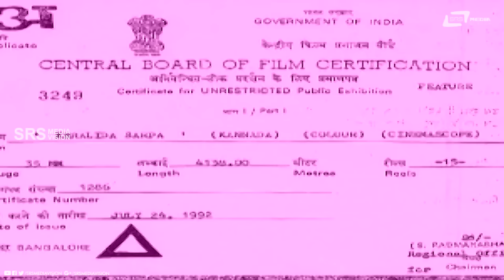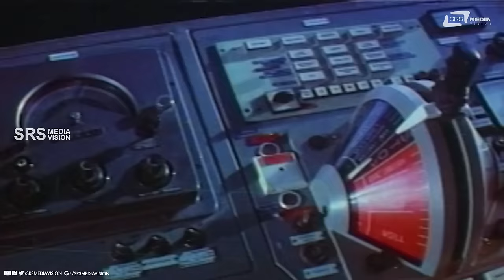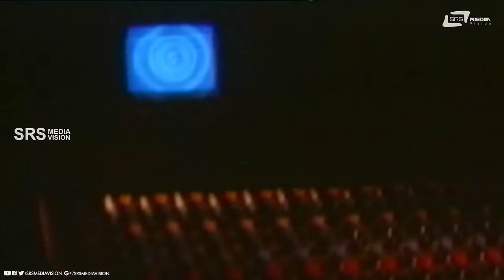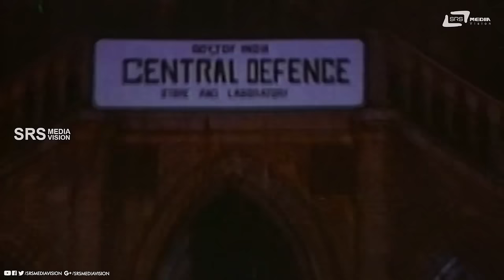Keralida Sarpa | ಕೆರಳಿದ ಸರ್ಪ | Kannada Full Movie| Kumar Bangarappa | Yamuna | Family Movie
Watch Kumar Bangarappa and Yamuna playing lead role from Keralida Sarpa. Also Starring Sundar Krishna Urs, Ramesh Bhat, C R Simha, Ashalatha, Thriveni, Padmini, Sushma, M S Karanth, Jackie Shivu, Krishne Gowda, Mysore Lokesh, Ashok Rao, Bharath Bhagavathar, in Srs Media Vision Full Movie Channel..!!!
Film:  KERALIDA SARPA
Starcast:  KUMAR BANGARAPPA, YAMUNA
Director:  H N SHANKAR
PRODUCER: H N PRAKASH
BANNER: RENUKAMBA COMBINES
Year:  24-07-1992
Songs
1. Sanje Kavidaaga
2. Hrudaya Meetidaaga
3. Aase Nota Koodi
4. Nagu Nagutha Aaduva
5. Sanga Kattu Ba Ba
Singers: Spb,Vani Jayaram,L.R.Eshwari
Lyrics : M N Vyasa Rao, Vijayanarasimha, Doddarange Gowda,
Su Rudramurthy Shastry, H N Shankar